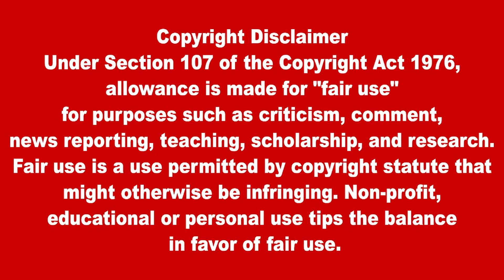தனது பிறந்த தினத்தை முன்னிட்டு 6 கோடி ரூபாய் பெறுமதியான பொருட்களை ஏழைகளுக்கு வழங்கும் தியாகி |Lanka4